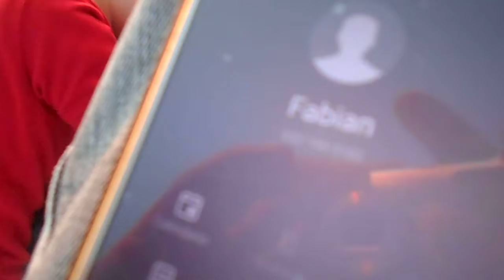Finalmente l'alba dopo ferragosto sorge 2017